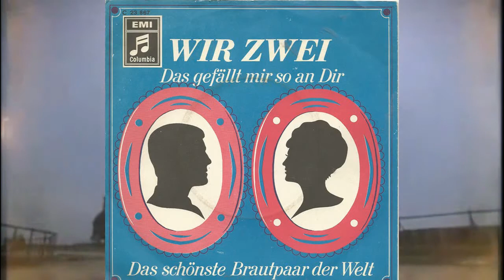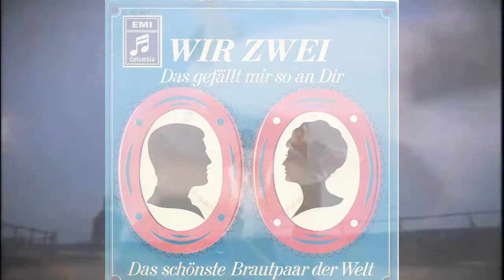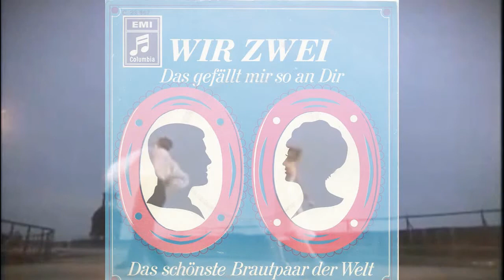Wir Zwei - Das Gefällt Mir So An Dir